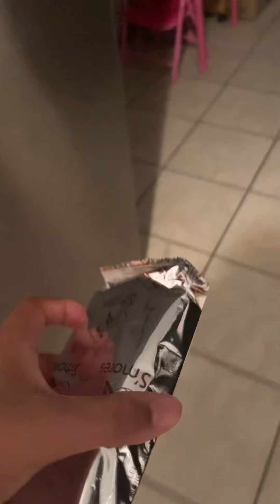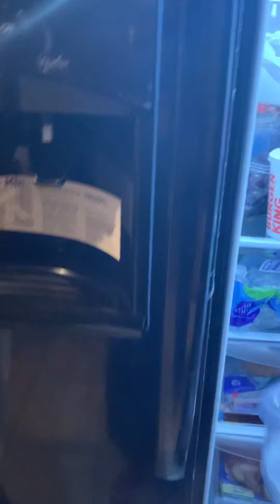Eating pop tarts 😋😋😋😋😋😋😋😋